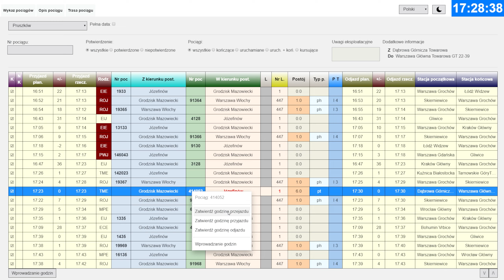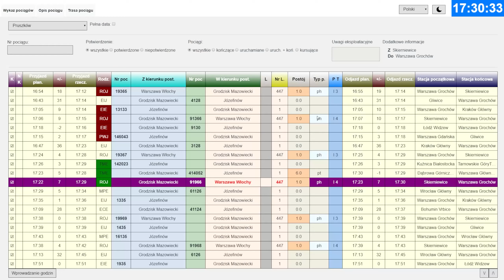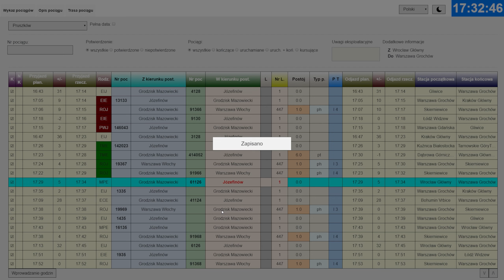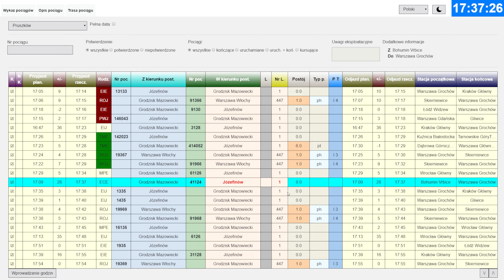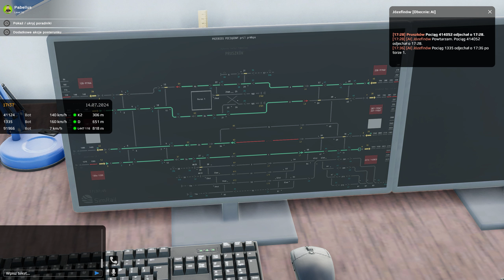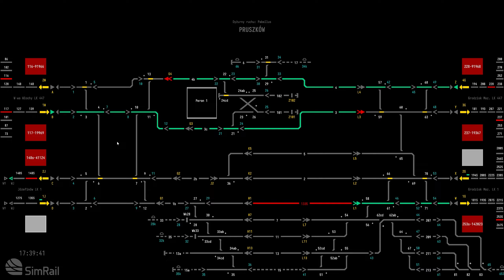Odwiedzam Pruszków || #184 || SimRail - The Railway Simulator 🚂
REGULAMIN:

1. Nie przeklinaj na czacie (trochę kultury).
2. Nie obrażaj prowadzącego, oraz innych widzów, ponieważ szybko pożegnamy się.
3. Nie spamuj emotkami, oraz nie używaj CAPS'a. Nightbot tego nie lubi i blokuje takie wypowiedzi.
4. Nie reklamuj innych kanałów. Jest to niekulturalne i w ten sposób daleko nie zajedziesz.
5. Nie udostępniaj żadnych linków. I tak nie pojawią się na czacie, a możesz za to wylecieć.
6. Nick'i zawierające wulgaryzmy są niedozwolone.
7. Baw się dobrze i daj bawić się innym. W końcu od tego są gry.
8. Nie pisz do mnie "EJ". Posiadam imię, oraz ksywę.
9. Nie pytaj kiedy ukaże się film z jakiejś gry. Jak będzie to będzie.
10. Nie pytaj o moderatora lub admina na discordzie. Wybieram ich samodzielnie.